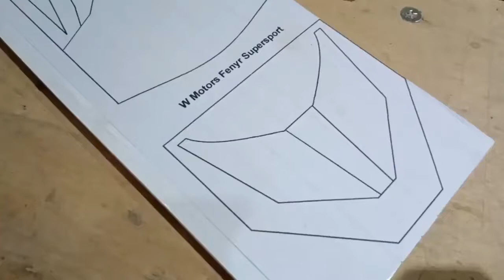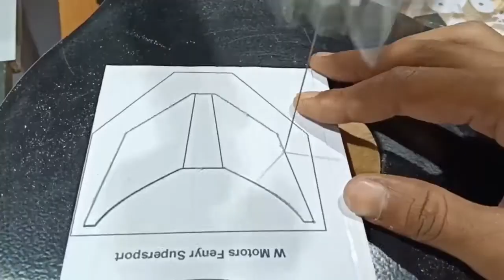Wooden Art making wooden toy car Fenyr Supersport